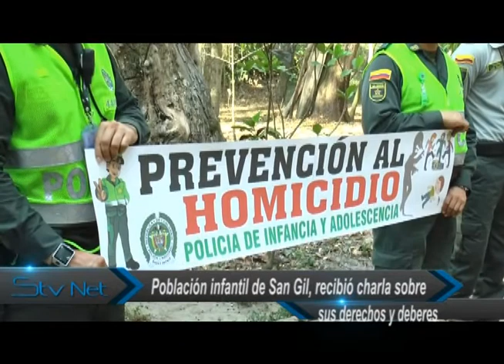Población infantil de San Gil, recibió charla sobre sus derechos y deberes